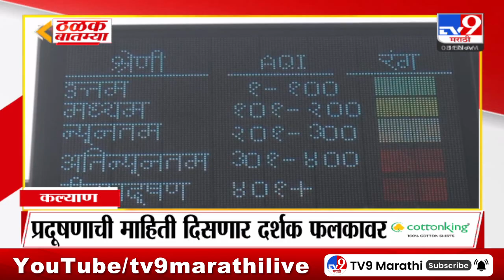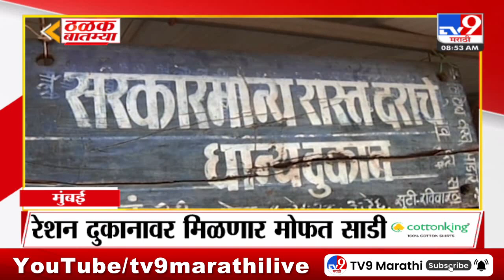ठळक बातम्या | Highlights News | 9 AM | 11 November 2023 | Marathi Fast News